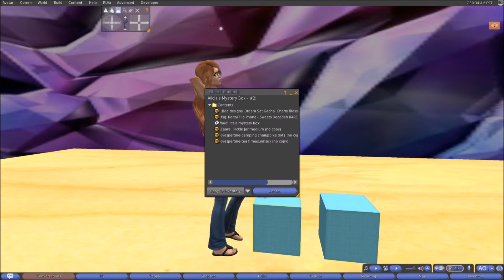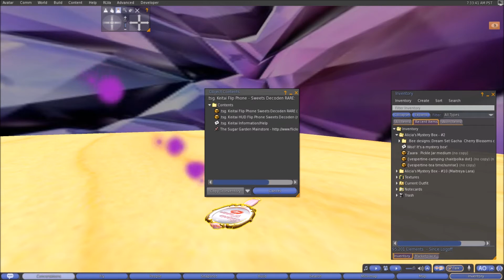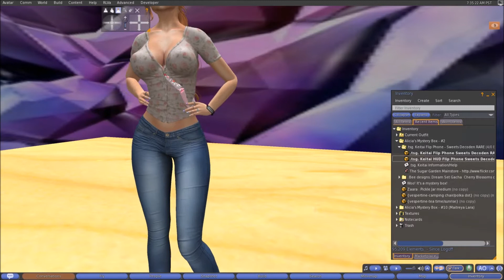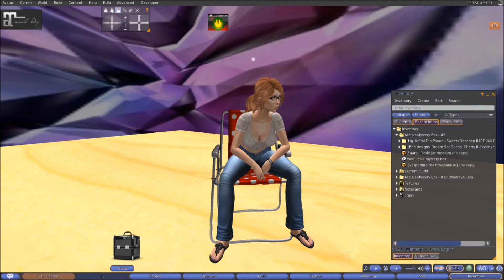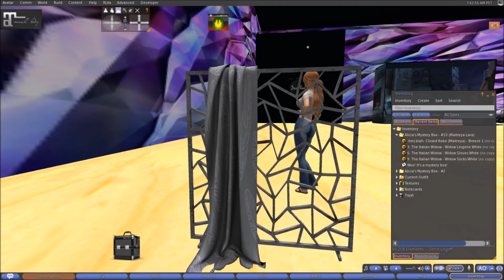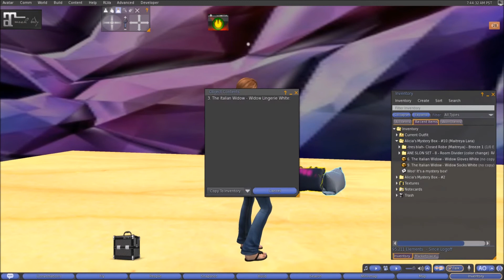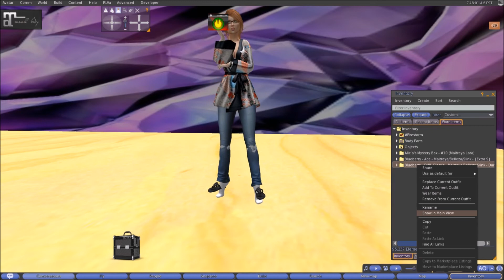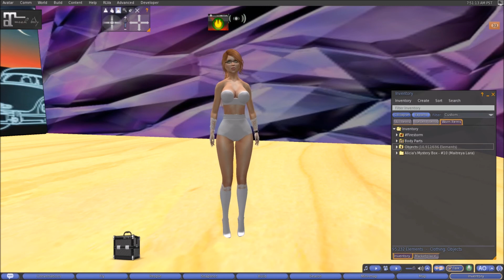Mystery Unboxing Part 3 with [Lyda Mynx] in (Second Life)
Howdy My Sassy Gals, Welcome to Unboxing part 3 I have more to unbox *Evil Laughs* *Coughs* Excuse me had something caught in my throat.